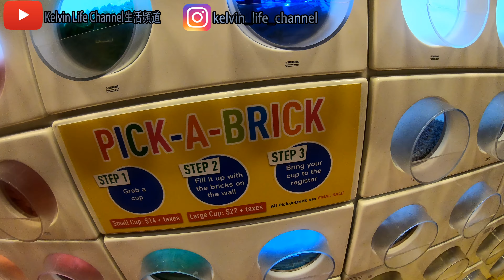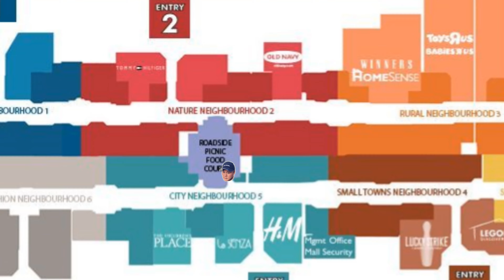多倫多以北旺市Vaughan Mill大型直銷購物中心 Explore Vaughan Mill Outlet Mall [kelvin life TV 溝粉頻道]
* 我的頻道是以粵語播出，需要中文字幕請按CC齒輪[CC] 中文字幕 *
* My channel is broadcast in Cantonese, press CC for Eng subtitles*

[kelvin life channel生活頻道]
請訂閲我的頻道

==[拍攝工具/Filming Equipments]==
Sony ZV-1 (Future)